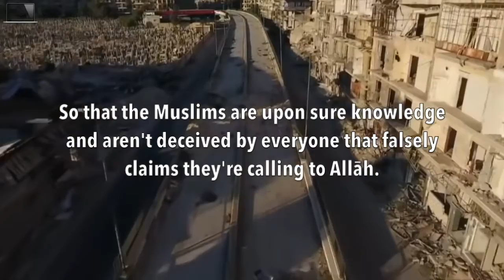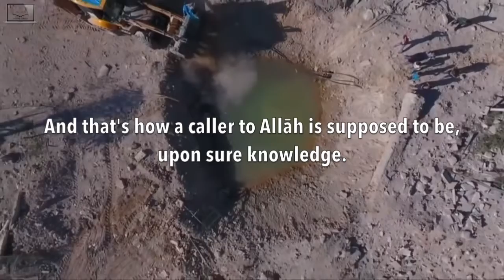Fitan Exposes The Callers of Misguidance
by Shaykh Sāleh ibn Fawzān al Fawzān حفظه الله